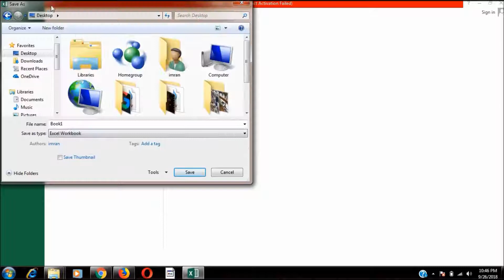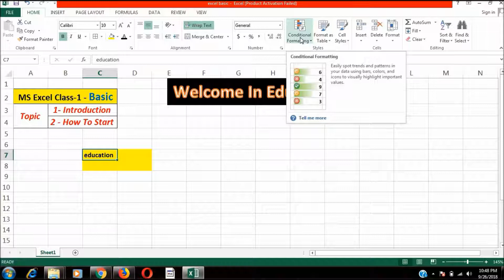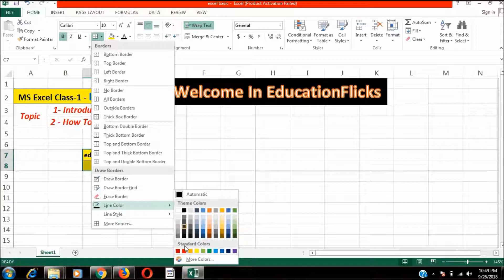Microsoft Excel Introduction Class-1 (MS Excel For Beginner 2018 Latest In Hindi - Urdu)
Welcome in Microsoft Excel Introduction for beginners. This MS Excel video is for beginners, who like to learn MS Excel from beginning. We have covered almost all necessary learning part of excel which is important for your daily use and professional use also, Excel all depends on your training and practice.
Introduction Covered :
How to open and save excel file.
How to set font style and size.
How to make data Bold, Italic, Under line
How to make border. How to Merge Cells.

Upcoming Videos are.
* Excel Data Validation, Filters, Grouping
* Introduction to formulas and functions in Excel
* Logical functions (operators) and conditions in Excel
* Visualizing data using charts in Excel
* Excel VLOOKUP Tutorial for Beginners
* Excel VLOOKUP Tutorial for Expert (Advace)
* Pivot Tables in Excel: Beginner’s Guide
* Creating Advanced Charts in Excel
* CSV vs Excel (.xls)
Online Excel Tutorials
How many days it will take to learn Excel?
How do I learn Excel formulas?
How do I start an Excel spreadsheet?
What is basic Excel?
Excel Quick Start Tutorial

More videos are under process, you will see soon,
ExcelIsFun
MrExcel.com
TeachExcel
Excel Campus - Jon
Leila Gharani
ExcelVbaIsFun
Learn Excel from Chandoo
MyOnlineTrainingHub
Contextures Inc.
An Excel Expert
Trump Excel
Exceljet
Computergaga
Excel Yoda learning